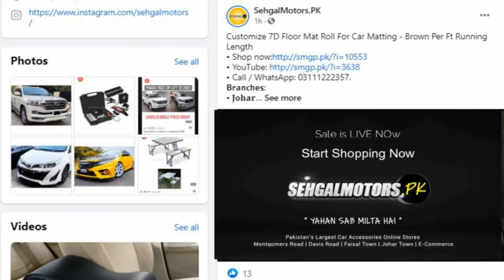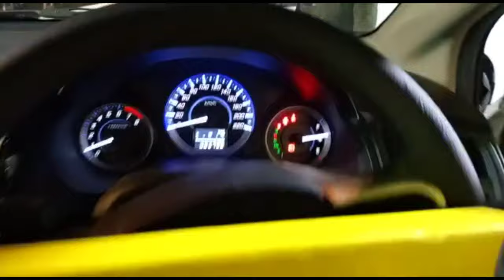Honda City Multimedia Android LCD | 5D Floor Mats | Reverse Moving Camera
𝗢𝘂𝗿 𝗦𝗧𝗢𝗥𝗘𝗦 𝗔𝗡𝗗 𝗢𝗨𝗧𝗟𝗘𝗧𝗦:
1. Johar Town Branch: SehgalMotors.PK Store, 862-R Main Boulevard near Shadewal Chowk, Johar Town, Lahore.. Maps

2. Faisal Town Branch: SehgalMotors.PK Flagship Store, 8-C Main Faisal Town Road, Near Faysal Bank, Faisal Town, Lahore. Maps

3. Montgomery Road Branch: 57/5-R, SehgalMotors.PK Outlet, Main Montgomery Road, Near Bank Al-Habib & Soneri Bank, Lahore. Maps

4. Davis Road Branch: SehgalMotors.PK Building, 25/A Meer House, Opposite Tcs, Davis Road, Lahore. Maps

5. DHA Branch: SehgalMotors.PK Store , Opposite Phase 5 exit, Adjacent to Nawaz Sharif Interchange Ring Road, DHA, Lahore